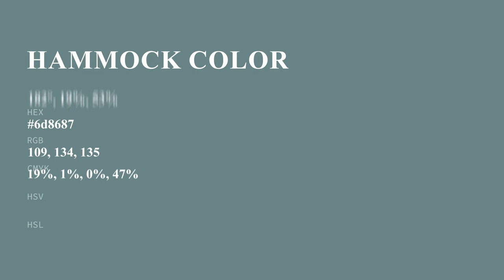Hammock color 6d8687 hex color - Green color - Warm color 6d8687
What color is Hammock ? 6d8687 hex color - Green color - Warm color 6d8687

Hex 6d8687 Color Code is also known as Hammock color.